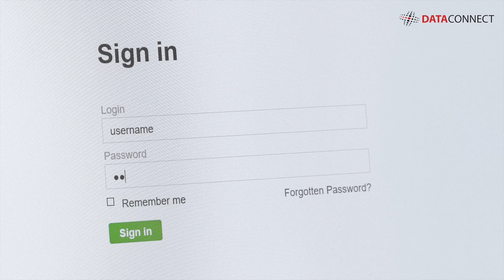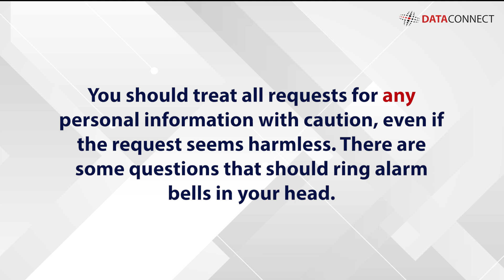Why You Should Protect Your Security Answers as Strictly as Your Passwords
Data Connect offers organisations end-to-end cyber security services including security awareness training, vulnerability management and Cyber Essentials assistance.